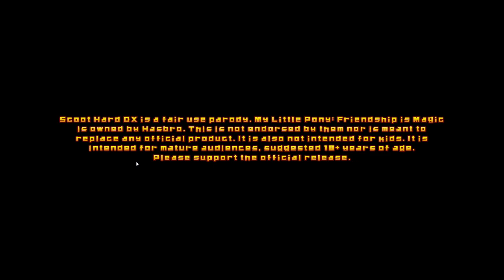David Does Doom - Scoot Hard DX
Scoot Hard DX is a complete game for GZDoom by SanyaWaffles and company! And it's the opposite of what I expected from a My Little Pony game - proceed with caution!

- feel free to get my attention here or on Doomworld!